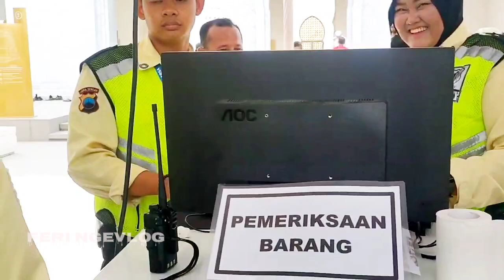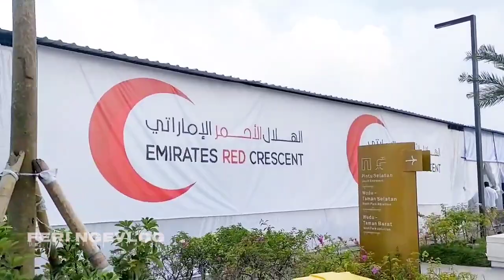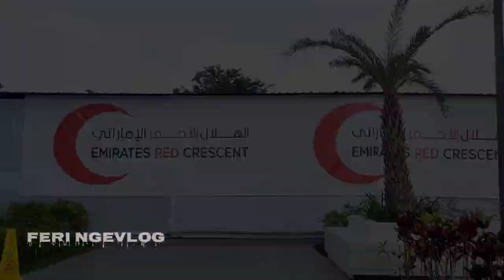MASJID RAYA SHEIKH ZAYED SOLO BAGIKAN RIBUAN TAKJIL BUKA BERSAMA SELAMA BULAN RAMADHAN -FERI NGEVLOG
MASJID RAYA SHEIKH ZAYED SOLO MENJADI TEMPAT WISATA BARU DI SOLO (WISATA RELIGI SOLO) - FERI NGEVLOG.
MAasjid Raya Sheikh Zayed Solo menjadi tempat wisata religi baru di solo.
Semenjak dibuka untuk umum, masjid raya sheikh zayed solo selalu dipenuhi oleh pengunjung dari dalam kota maupun luar kota.
Uniknya, Masjid Raya Sheikh Zayed Solo ini berhadapan dengan Gereja, yang dimana pada saat padat pengunjung Gereja tersebut menjadi tempat parkir.
MASJID SHEIKH ZAYED SOLO DIBUKA UMUM, MEMBUKA REJEKI WARGA SEKITAR - FERI NGEVLOG
MASJID SHEIKH ZAYED SOLO, SHOLAT JUMAT PERDANA MEMBLUDAK - FERI NGEVLOG
Masjid Raya Sheikh Zayed Solo resmi dibuka untuk Umum Pada Tanggal 1 Maret 2023.
Dan Sholat Jumat Perdana Masjid Sheikh zayed solo jatuh pada hari jumat 3 Maret 2023.
Sedang Viral, Jama'ah Sholat Jum'at Perdana Masjid Raya Sheikh Zayed Solo Mebludak.
Gibran, Gibran Rakabuming Raka, Walikota Solo, Masjid Sheikh Zayed Solo, Jamaah Membludak Sholat Jumat Perdana Masjid Sheikh Zayed Solo, Gibran Sholat Jumat Perdana Masjid Sheikh Zayed Solo
Masjid Raya Sheikh Zayed Solo Menjadi Masjid Termegah Di Kota Solo - FERI NGEVLOG
Masjid Sheikh zayed Solo adalah Hibah dari Putra Mahkota UEA (Uni Emirat Arab) kepada Bapak Jokowi (Joko Widodo),
Masjid sheikh zayed menjadi Masjid Termegah yang ada di kota solo.
Masjid Sheikh Zayed Solo berada di Jalan Ahmad Yani No 128 Kelurahan Gilingan Kecamatan Banjarsari Kota Surakarta Provinsi Jawa Tengah.
Masjid Sheikh Zayed Solo sudah diresmikan pada tanggal 14 November 2022 oleh Bapak Joko widodl selaku Presiden RI.
Meskipun sudah diresmikan, akan tetapi masjid belum dibuka untuk umum.
Rencana akan dibuka untuk umum pada bulan januari 2023.
Masjid Raya Sheikh Zayed Solo juga akan menjadi pusat dakwah ajaran islam dan destinasi wisata religi.